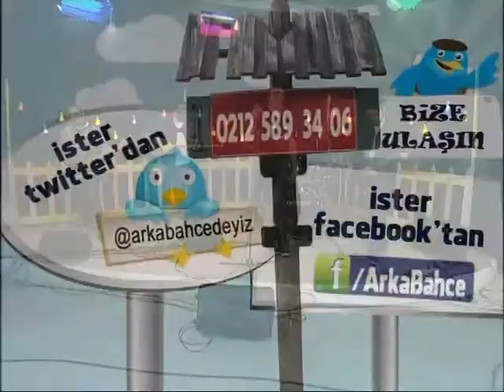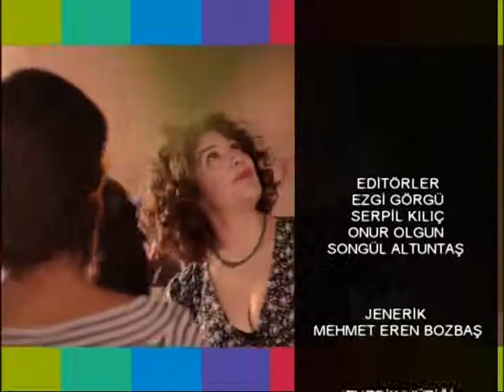Arka Bahçe - 12 Aralık 2015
Temizlik İşleri oyunuyla sahnelere merhaba diyen bir ekip Taşra Kabareden; aslında hepsini televizyon ekranlarından pek çok diziden de tanıyorsunuz: Nergis Öztürk, Cemal Toktaş, Yeliz Kuvancı ve Genco Özak.
Arka Bahçe bu hafta sizi yine müzikle yani Dejavu’yla selamlıyor. Muhabbet diyoruz ısrarla ve inanarak...

Arka Bahçe her cumartesi saat 22.00'de Hayat Televizyonu'nda...